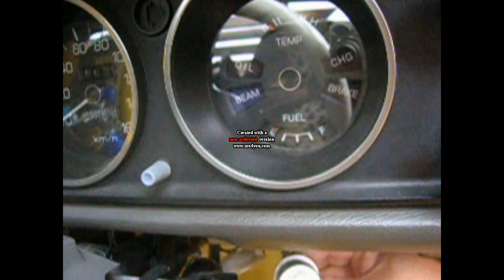DATSUN flasher sunny, B110 510 240Z.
※この動画のコピーライトはBprojects ©.にあります。
この動画の無断加工や2次配布はできませんのでご理解ください。